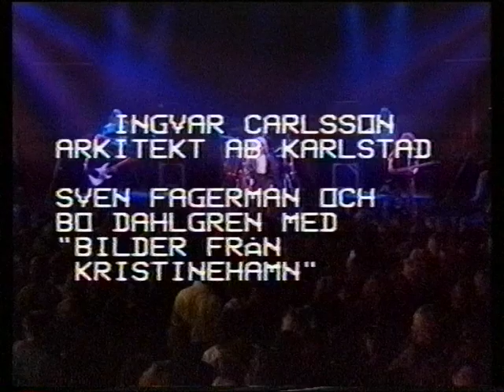19970203 4 Hur Planerades Lokal TV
Hur Planerades Lokal TV